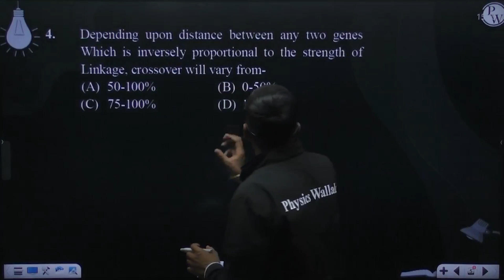Depending upon distance between any two genes Which is inversely proportional to the strength of....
Depending upon distance between any two genes Which is inversely proportional to the strength of Linkage, crossover will vary from- 📲PW App